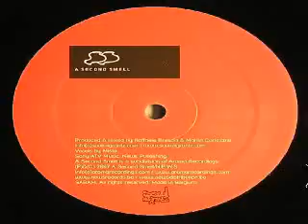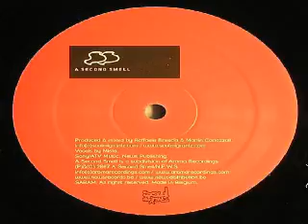Soul Migrantz ‎– Chicago Calling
Label:
A Second Smell ‎– ASS004
Format:
Vinyl, 12"
Country:
Belgium
Released:
Sep 2007
Genre:
Electronic
Style:

This channel is created to promote magnificent songs, and as well, producers. This CHANNEL CLAIMS NO RIGHTS OR OWNERSHIP over the contents posted. If you wish for a track to be removed, please let us know so we can remove it from our feed immediate